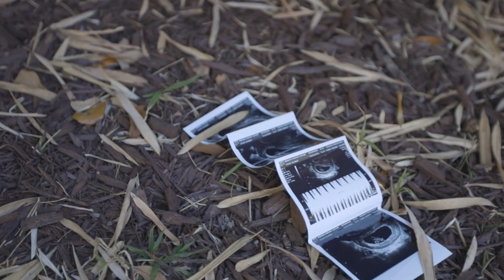Baby Carlin Emotional Pregnancy Announcement | PCOS & PREGNANT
“1 Samuel 1:27-28 - I prayed for this child, and the Lord has granted me what I asked of him. “
This year has been one of the toughest storms I’ve ever had to weather through. From dealing with infertility due to PCOS, my mom being diagnosed with breast cancer, and my brother n law losing his life to senseless gun violence , all I can say is BUT GOD! Just when we least expected it God turned those tears of pain into tears of joy. I am so very grateful to say we finally got our rainbow at the end of the storm. If we are being completely honest  I almost gave up on my dream of becoming a mother - after 2 miscarriages and 4 years of infertility -  but God told me to hold on just a little bit longer ! Because of God’s grace and mercy Baby Carlin will be coming soon! I cannot wait to share with y’all my testimony!

♡ FAQ♡
Age: 28
Camera: CANON g7x Mark ii
Editing software: Final Cut Pro